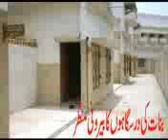Darul olum carachi 01925346219